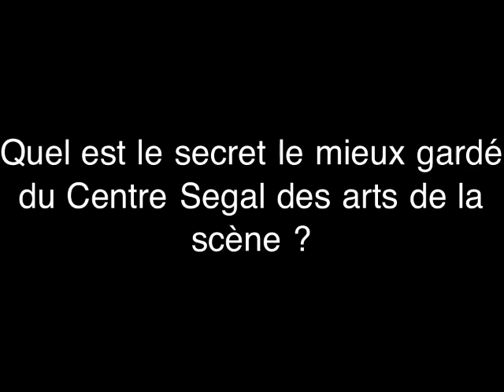Le secret le mieux gardé du Centre Segal des arts de la scène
Julien Valmary, directeur des communications explique pour La Ligne Bleue quel est le secret le mieux gardé du Centre Segal des arts de la scène.

Vidéo tournée et montée avec un iPhone.